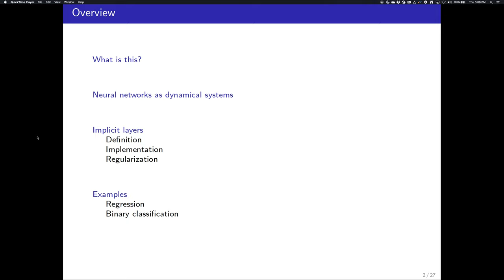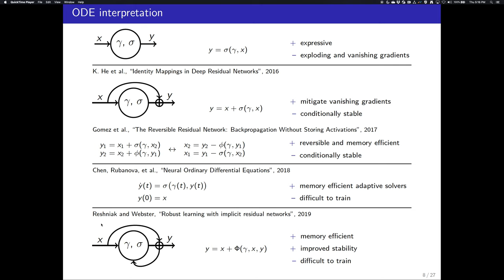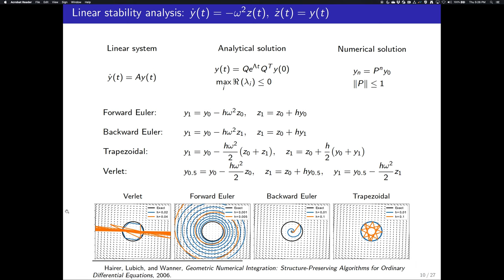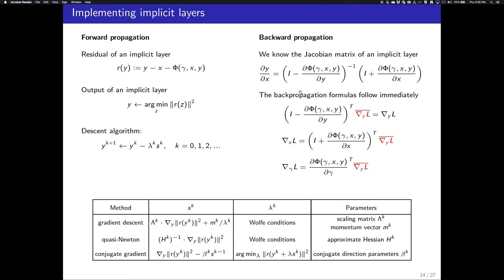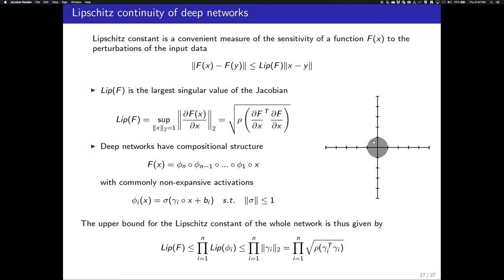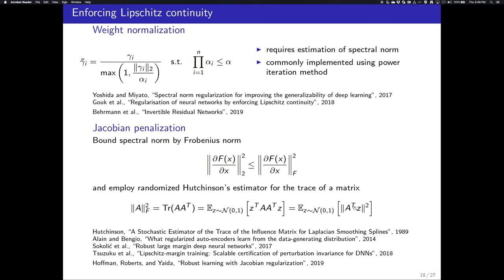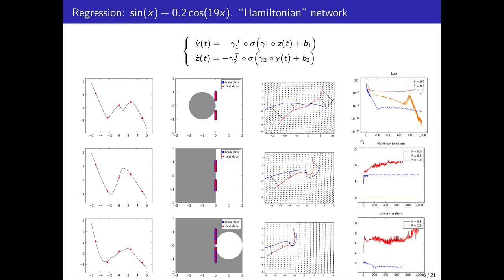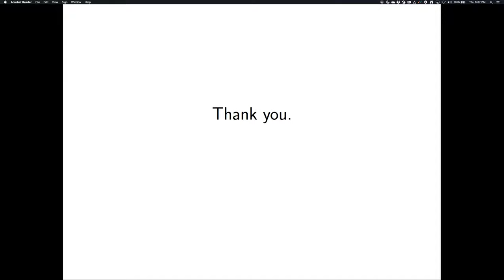Robust learning with implicit residual networks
Speaker: Viktor Reshniak

Title: Robust learning with implicit residual networks